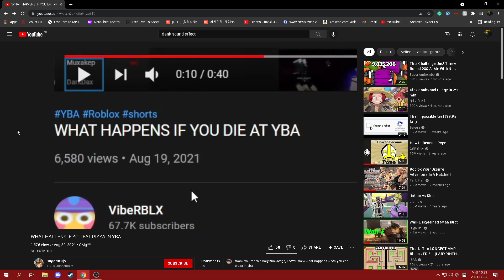WHAT HAPPENS IF YOU DRINK TEA IN YBA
This is the greatest Tea drinking of All time